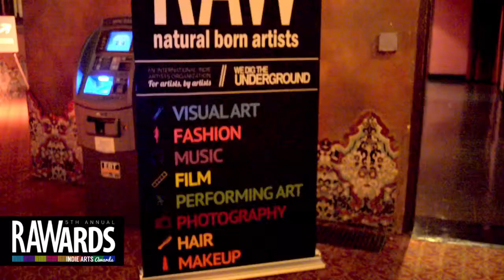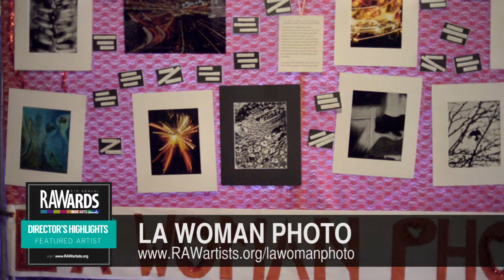LA WOMAN PHOTO at RAW:Los Angeles RAWards 11/14/2013